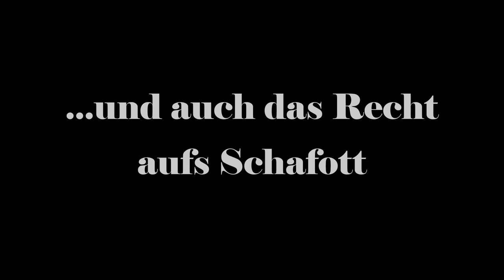...und auch das Recht aufs Schafott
Basierend auf den Biografien von Olympe de Gouges, die erste Frauenrechtlerin, die für ihren kämpferischen Mut und Einsatz ihr Leben durch die Guillotine verlor und dem wohl berühmtesten Komponisten aller Zeiten, Ludwig van Beethoven.

Ein Kammerspiel zwischen Realität und Fiktion. Die bewegende Nicht-Liebesgeschichte über Mut und Zweifel, dem Gefangensein in vorherrschenden Konventionen und dem Wunsch diesen zu entfliehen -
eine Liebe die sein kann, aber nicht darf.

Regie und Text: Markus Andrae
Mit: Dominik Penschek und Barbara Wegener

Kostüm und Bühnenbild: Tina Bundkirchen
Assistenz: Merle Hochgrebe

Trailer: Pia Schwierz